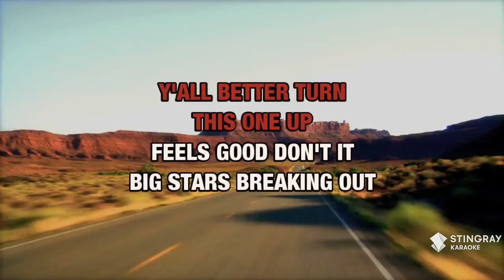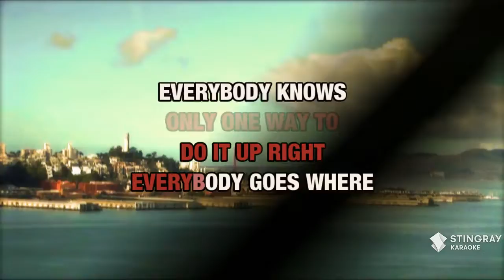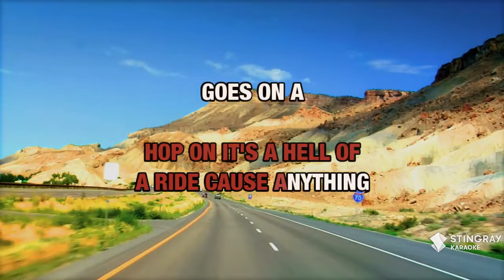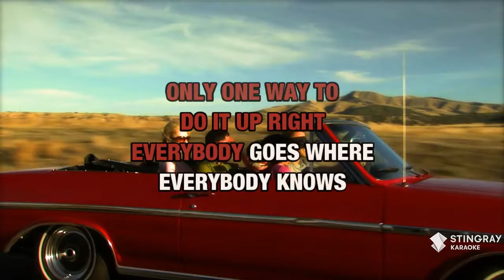Anything Goes : Florida Georgia Line | Karaoke with Lyrics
Sing Anything Goes : Florida Georgia Line wherever you go with the Stingray Karaoke mobile app.

Or build your own personal karaoke library by downloading an MP4 of Anything Goes : Florida Georgia Line from the Karaoke Store